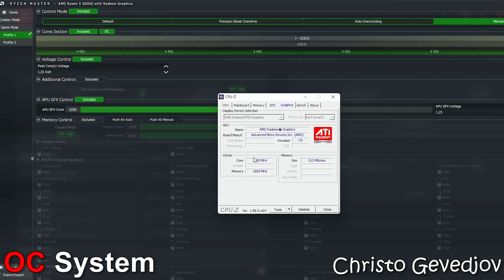Ryzen 5 5600G Vega 7 Stock vs Overclocked - Test in 12 Games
System: 0:00
Cinebench Stock vs OC: 0:43
Assassin's Creed Valhalla: 0:59
CS GO: 3:04
Cyberpunk 2077: 3:56
Far Cry 6: 5:28
Forza Horizon 5: 6:58
God of War: 9:09
GTA V: 11:08
Rainbow Six Siege: 12:58
Red Dead Redemption 2: 14:41
Resident Evil Village: 16:50
The Witcher 3: 18:05
Watch Dogs Legion: 19:17
Results OC: 21:37

PC Specs:
CPU:
Ryzen 5 5600G 3.90 ghz (Boost 4.40 ghz) / OC 4.45 Ghz
CPU Cooler: be quiet! Pure Rock Slim 2
GPU: Radeon Vega 7 Graphics 512MB / OC 2250Mhz
SSD: 120GB SATA WD Green
HDD: WD 1TB HDD 7200RPM
OS: Windows 11 Pro 64 bit
Motherboard: ASRock B550M-HDV
PSU: 550W (BeQuiet! SYSTEM POWER B8)
16GB DDR4 3200Mhz (2x8 dual channel / CL 16 / Model: G.SKILL AEGIS)